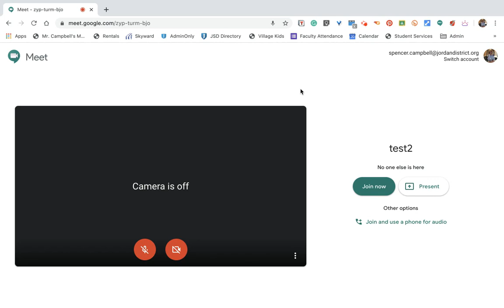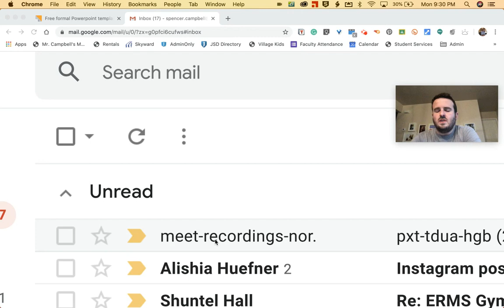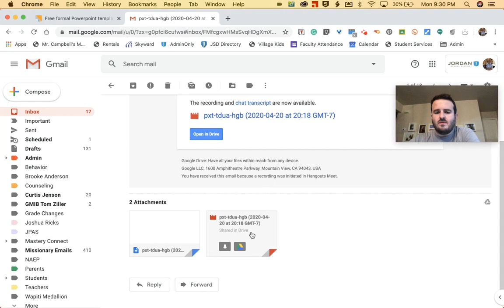Google Meet Chat Summary | How and Where to Find Them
How to find a Google Meet Chat Summary/History. This tutorial shows you how to record Google Meet Chat Messages and where to find them after the Google Meet is over.

If you did not find this video helpful let me know what I can do better.